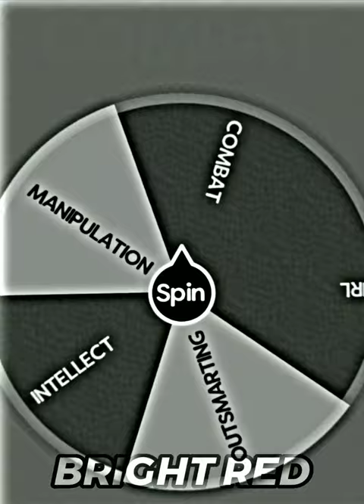Akito Vs Ishizaki | COTE Tournament Pt 12